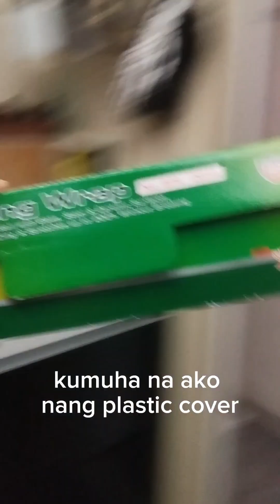TIPS PARA HINDI KANA MAHIRAPAN SA PAGMAKE UP